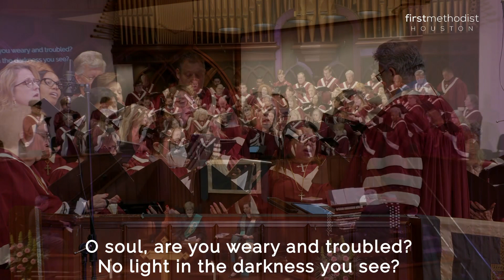First Methodist Houston, January 22, 2023: Full Service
PRELUDE Joyful, Joyful arr. Joel Raney
*HYMN OF PRAISE My Tribute #99
To God be the glory, to God be the glory,
To God be the glory for the things he has done.
With his blood he has saved me; with his power he has raised me,
WELCOME Rev. Ann Spears
*HYMN OF WELCOME God of Grace and God of Glory #577
God of grace and God of glory, on thy people pour thy power;
Crown thine ancient church's story; bring her bud to glorious flower.
Grant us wisdom, grant us courage, for the facing of this hour,
For the facing of this hour.
Lo! the hosts of evil round us scorn thy Christ, assail his ways!
Fears and doubts too long have bound us; free our hearts to work and praise.
Grant us wisdom, grant us courage, for the living of these days,
For the living of these days.
Cure thy children's warring madness, bend our pride to thy control;
Shame our wanton, selfish gladness, rich in things and poor in soul.
Grant us wisdom, grant us courage, lest we miss thy kingdom's goal,
Lest we miss thy kingdom's goal.
Save us from weak resignation to the evils we deplore;
Let the search for thy salvation be our glory evermore.
Grant us wisdom, grant us courage, serving thee whom we adore,
Serving thee whom we adore.
LIFE OF THE CHURCH Rev. Ann Spears
OFFERING OUR GIFTS TO GOD Rev. Ann Spears
MINISTRY IN MUSIC Turn Your Eyes Upon Jesus arr. Brad Nix
Sanctuary Choir
Presented in memory of Kathy Lee
Open our eyes, Lord, we want to see Jesus.
O soul, are you weary and troubled? No light in the darkness you see?
There’s light for a look at the Savior, and life more abundant and free!
Turn your eyes upon Jesus, look full in his wonderful face,
And the things of earth will grow strangely dim in the light of his glory and grace.
His word shall not fail you he promised: believe him and all will be well:
Then go to a world that is dying, his perfect salvation to tell!
His glory and grace; in the light of his glory and grace.
Praise God, from whom all blessings flow; praise him, all creatures here below;
Praise him above, ye heavenly host; praise Father, Son, and Holy Ghost. Amen.
*AFFIRMATION OF FAITH Apostle's Creed, #881 Rev. Ann Spears

TIME FOR CHILDREN Children’s Ministry Staff

*HYMN OF PREPARATION Softly and Tenderly Jesus is Calling, v. 1,2,4 #348

SCRIPTURE Rev. Amanda Davis
1 Corinthians 12:4-14, 27-31

MESSAGE Rev. Amanda Davis
Spiritual Gifts: Every Member Matters
PASTORAL PRAYER Rev. Amanda Davis
THE LORD’S PRAYER (SPOKEN) Rev. Amanda Davis

INVITATION TO THE ALTAR Rev. Amanda Davis

*HYMN OF BLESSING Christ, from Whom All Blessings Flow #550
(Sung to the tune of “Jesus Loves Me! This I Know”)
Christ, from whom all blessings flow, perfecting the saints below,
Hear us, who thy nature share, who thy mystic body are.
Join us, in one spirit join, let us still receive of thine;
Still for more on thee we call, thou who fillest all in all.
Move and actuate and guide, diverse gifts to each divide;
Placed according to thy will, let us all our work fulfill;
Never from thy service move, needful to each other prove;
Use the grace on each bestowed, tempered by the art of God.
Many are we now, and one, we who Jesus have put on;
There is neither bond nor free, male nor female, Lord, in thee.
Love, like death, hath all destroyed, rendered all distinctions void;
Names and sects and parties fall; thou, O Christ, art all in all!
Refrain
Yes, Jesus loves me! Yes, Jesus loves me!
Yes, Jesus loves me! The Bible tells me so.
*BENEDICTION Rev. Amanda Davis
*BENEDICTION RESPONSE We are the Church (Refrain, Verse 1, Refrain) #558
Refrain
I am the church! You are the church!
We are the church together! All who follow Jesus,
All around the world! Yes, we're the church together!
The church is not a building, the church is not a steeple,
The church is not a resting place, the church is a people.
Repeat Refrain
POSTLUDE Recessional on "Christ is Made the Sure Foundation" David Willcocks
ALTAR FLOWERS
The flowers on the altar today are given in loving memory of Kathy Lee,
a faithful and dedicated member of the choir, who was a blessing to all.
SENIOR PASTOR Rev. Lance Richards
EXECUTIVE PASTOR Rev. Amanda Davis
ASSOCIATE PASTOR Rev. Ann Spears
DIRECTOR OF TRADITIONAL MUSIC Dr. Terry Morris
ASSOCIATE DIRECTOR OF TRADITIONAL MUSIC Cynthia Douglas
ORGAN Paul Butt
PIANO Jeremy Wood